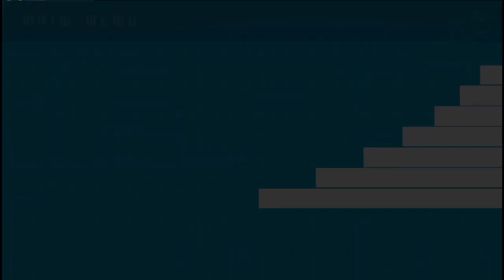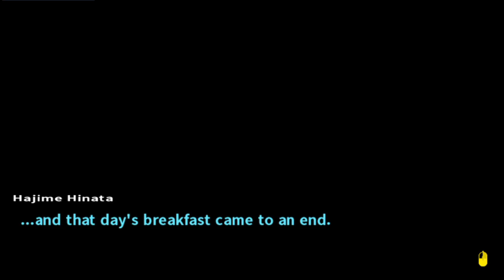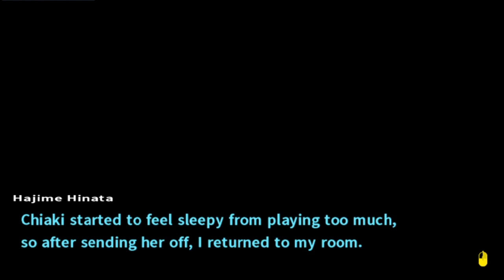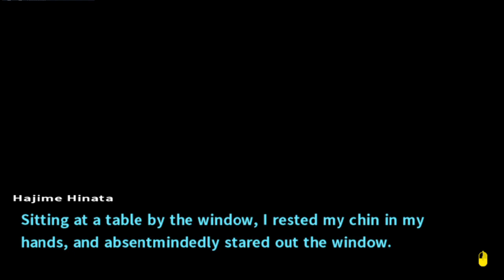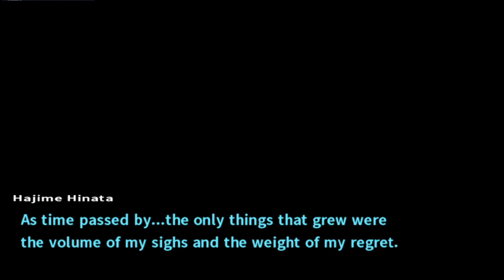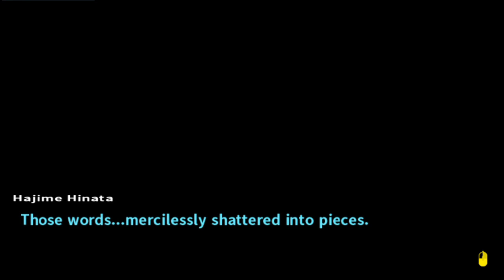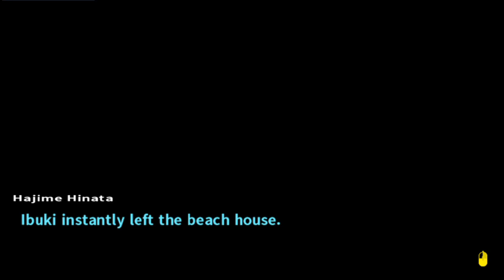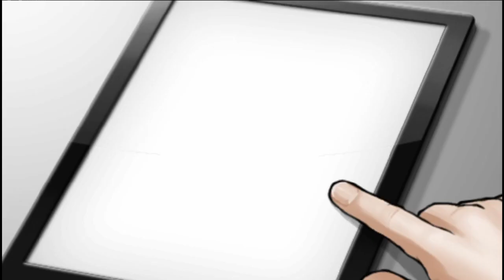Beach (Danganronpa 2 - Part 17)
I'm told life is one sometimes.

P-Storm: The P Stands for Power